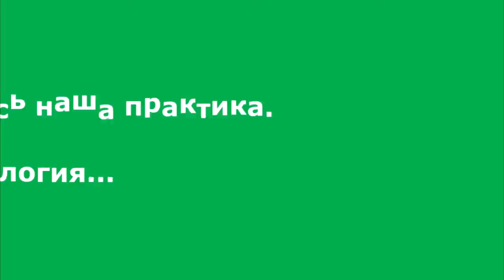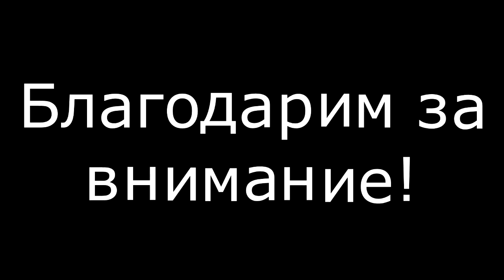751 группа (VI Конкурс практик - 2016, БФ АлтГУ